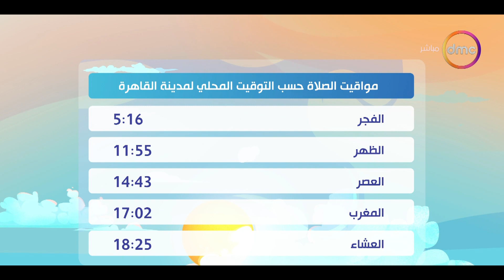8 الصبح - اسعار الخضروات والفاكهة ومواقيت الصلاة بتاريخ 24/12/2023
8 الصبح - اسعار الخضروات والفاكهة ومواقيت الصلاة بتاريخ 24/12/2023